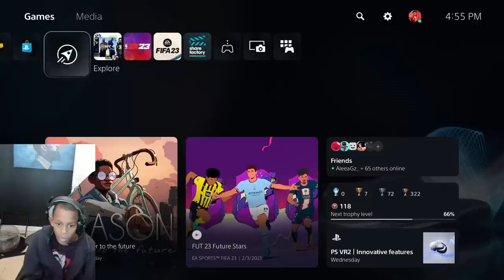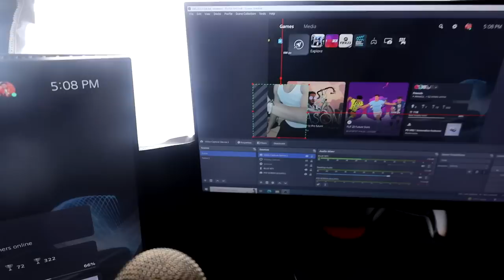10 year old kid STEALS my car & DELETES MY 99 OVERALL PLAYERS! *POLICE CALLED*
{Kid Steals BROTHER CAR & DELETES 99 OVERALL PLAYER! * POLICE CALLED* 👮‍♀️👮‍♀️} | Cheeseaholic

Kid Steals BROTHER CAR & DELETES 99 OVERALL PLAYER! * POLICE CALLED* 👮‍♀️👮‍♀️{}

 PSN: Cheeseahoiic